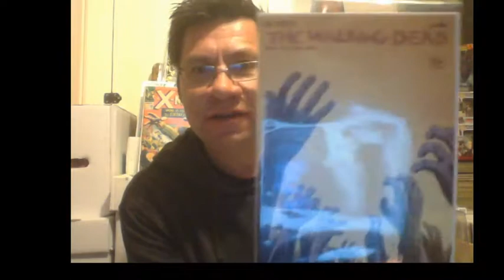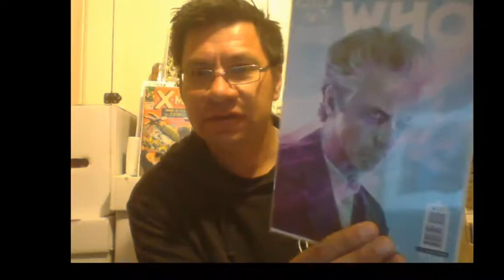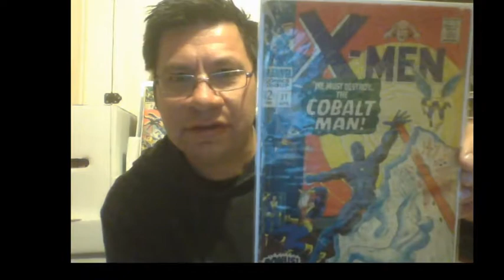Copy of Kyle Waaka Live Stream live unboxing silver age x men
two more silver age xmen to my collection skip to about the 6 mins 20 sec part of this lol